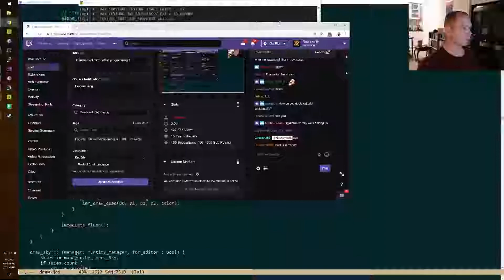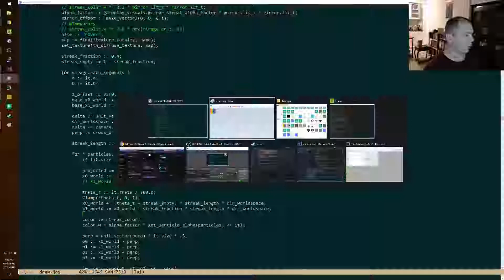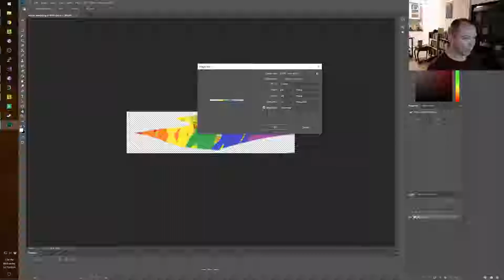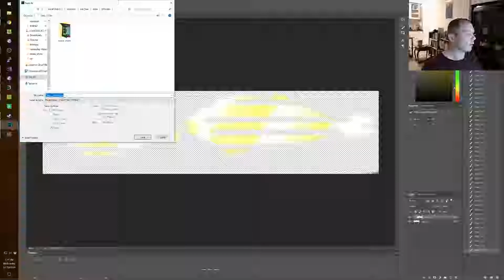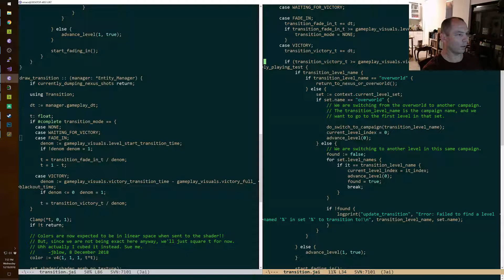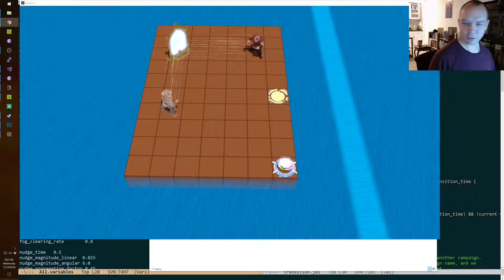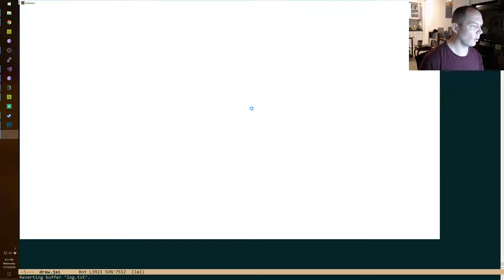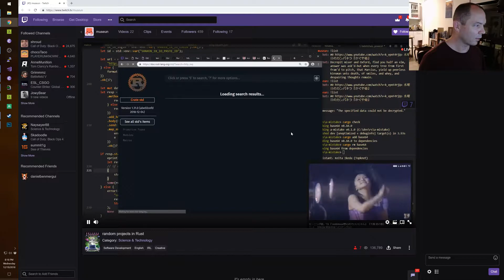30 minutes of mirror effect programming.!!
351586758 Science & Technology